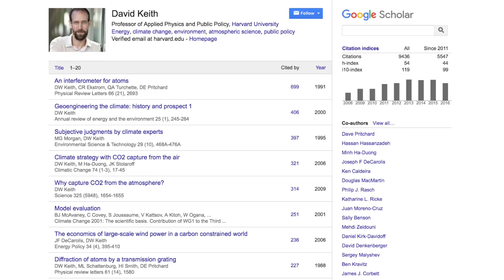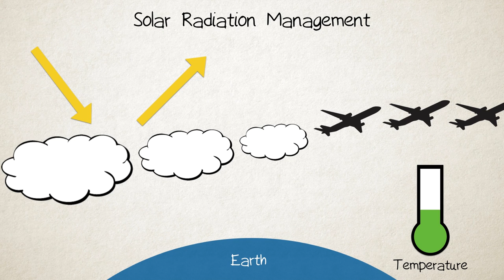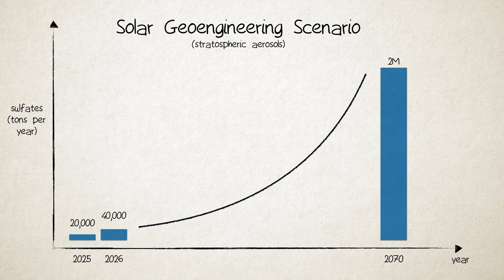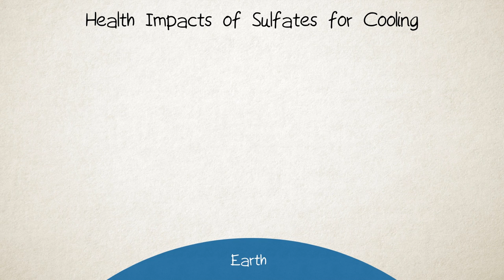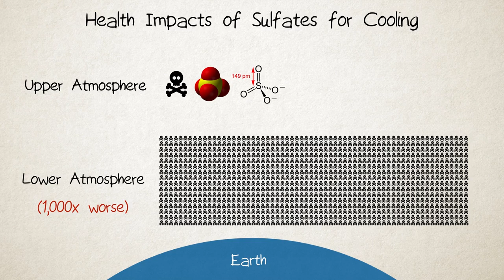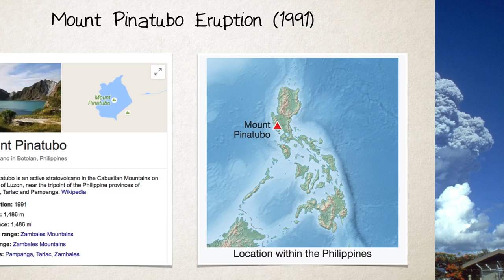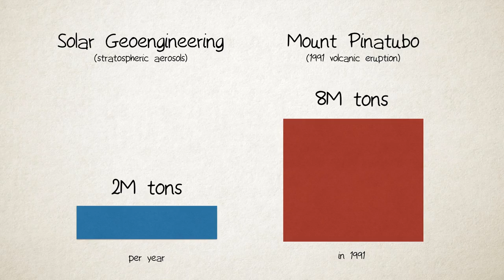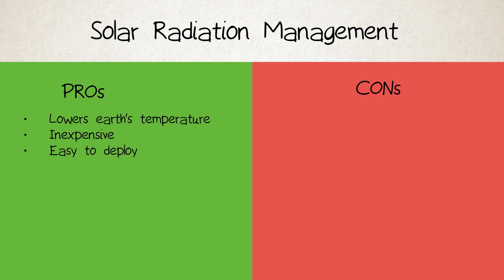Geoengineering: Solar Radiation Management, How to Fix Climate Change Part 2 | Eternally Curious #10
Some scientists believe we have the power and the technology today to change the Earth’s climate as we see fit. Geoengineering. Is it a good idea? Is it a terrible idea? What happens if we do it? And what if we don’t? Do you enjoy these videos and would like to see more? Become my patron!

Interview with prof. David Keith from Harvard, physicist and leading researcher in Solar Geoengineering.

- Global temperature stabilization via controlled albedo enhancement of low-level maritime clouds

:: THANKS ::
Thank you to Google’s Making & Science team for supporting this video, and for giving me full editorial and creative control over its content.